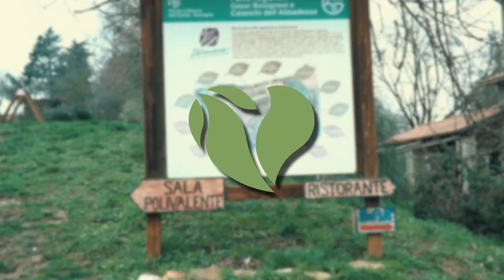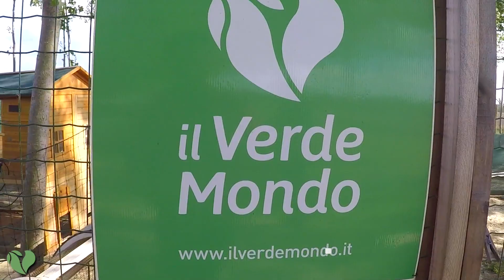Dove sono le Anatre e le Oche della Fattoria? In molti ce lo avete chiesto, ora ve lo mostriamo.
In molti avete notato nei nostri ultimi video l'assenza di anatre ed oche prima presenti e ci avete chiesto spiegazioni. Tranquilli, i nostri animali sono al sicuro e in questo video ve lo mostriamo.

Per chi non lo sapesse, quando abbiamo iniziato a creare la nostra Fattoria, abbiamo fatto nascere pulcinotti anche di anatre ed oche e abbiamo creato la loro casetta in un recinto lontano da quello delle galline.
Comunicandolo alla Asl ci è stato però riferito che la loro presenza avrebbe reso il nostro allevamento, un allevamento a rischio salmonellosi, data la vicinanza di anatre ed oche con le galline.

Così, dopo molte riflessioni e dopo aver deciso di basare la nostra fattoria sull'allevamento avicolo, abbiamo trovato una nuova casa per i nostri animali.

In questo video potrete vedere dove e come sono state sistemate le nostre anatre e le nostre oche.
Qualcuna sta già covando, a prova del fatto che si trova bene nella nuova dimora.